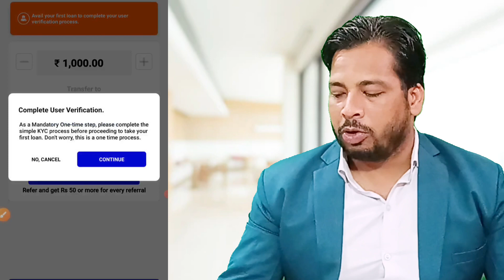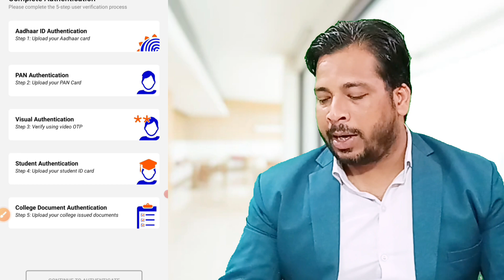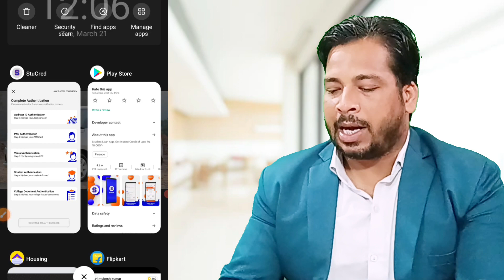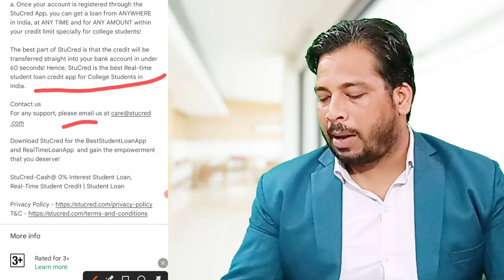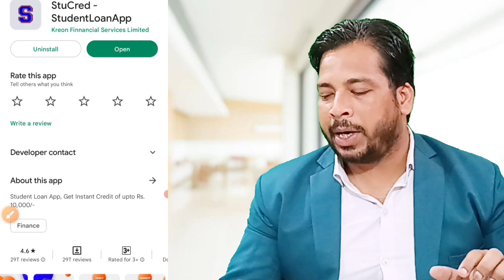Personal Loan App Without Income Proof l Best Loan App 2023 l No Credit Check Loans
personal loan
New Best instant loan app
how to get instant glow on face at
home
how to get instant glow
how to get instant pan card online
how to get instant loan online forb
students
how to get instant relief from cough
how to get instant money
how to get instant relief from period
pain
aadhar card par loan kaise le
aadhar card par loan hai ya nahi kaise
pata kare
aadhar card par loan kaise le 2022
aadhar card par loan kaise milta hai
aadhar card par loan kaise le 2023
aadhar card par loan kitna mil sakta
hai
aadhar card par loan app
aadhar card par loan kaise milega
aadhar card par loan kaise le mobile
se
pan card loan kaise lete hain
pan card se loan kaise check kare
bina pan card loan kaise le
pan card se loan kaise le 10000
pan card pe loan kaise check kare
pan card se loan kaise hataye
without pan card loan kaise le

loan kaise le today
loan kaise khatam kare
online loan app without cibil score

instant Ioan kaise le
instant loan kaise prapt karen

best instant loan app without income
proof
best instant loan app for low credit
Score
best instant loan apps without cibil
SCore
best instant loan apps malayalam
best instant loan app with low interest
best instant loan app 2023
quick loan kaise le
quick loan kaise lete hain
quick loan kaise len
quick loan kaise milta hai
quick loan kaise milega
quick loan kaise liya jata hai
quick loan kaise bhare
quick loan kaise apply karen
quick loan kaise band kare

 लोन कैसे ले l इंस्टेंट लोन कैसे ले l लोन लेने का तरीका l लोन कैसे अप्लाई करें l लोन हमें कब लेना चाहिए l फ्री income लोन कैसे ले l लोन लेने के फायदे किया है l लोन हमें कब वापिस करना चाहिए l इंस्टेंट पर्सनल लोन app ऑनलाइन l क्विक पर्सनल लोन app l लोन ऐप फ़ास्ट अप्रूवल 2023 l लोन वापिस कैसे करें l पर्सनल लोन ऑनलाइन l हाउ तो इंस्टेंट लोन ऐप l ऑनलाइन लोन ऐप l इंस्टेंट लोन l इंस्टेंट लोन ऐप इंस्टेंट लोन कैसे मिलेगा 2023